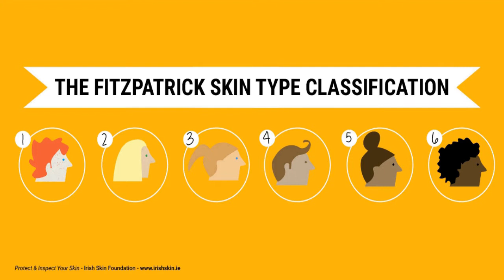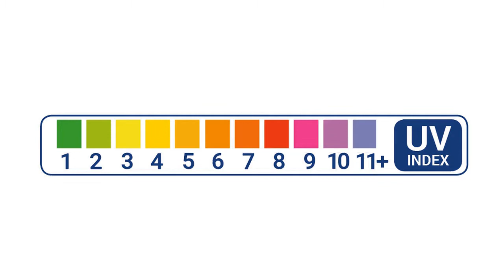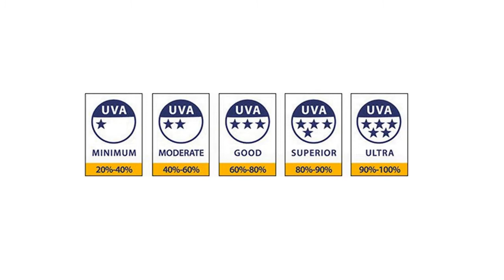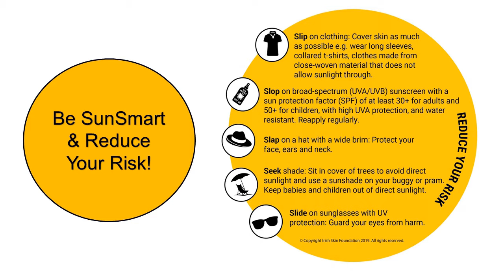Sun Protection Myths and Misconceptions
With the outbreak of the COVID-19 pandemic, our movements have been restricted and 2020 has become the year of the balcony, back garden and staycation for many of us. While spending time outdoors is important for our own and our family's physical and mental wellbeing, it is equally important to enjoy the sun safely and be SunSmart!

With this in mind, we have created a video with Professor Anne-Marie Tobin, Consultant Dermatologist, dispelling some of the common myths and misconceptions we may have about sun protection in Ireland. The video provides guidance on how to protect you and your family's skin, so that you can enjoy the rest of the Summer to the fullest!

If you’re concerned about a change or growth on your skin, you should always see your doctor.